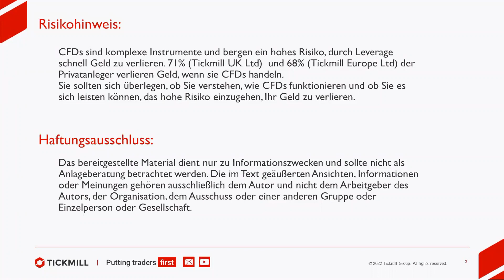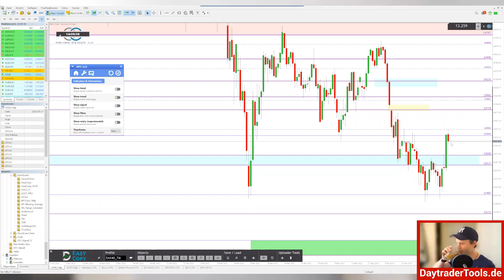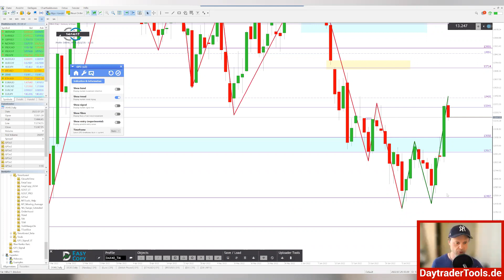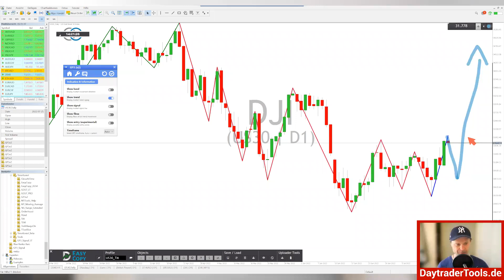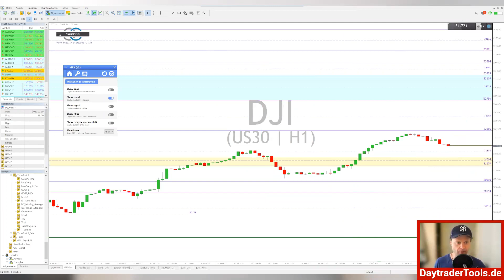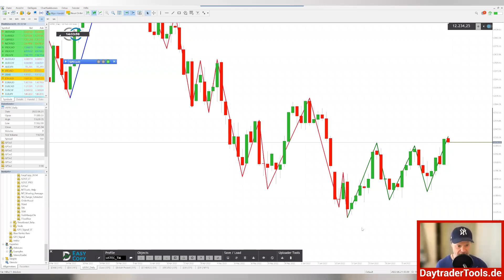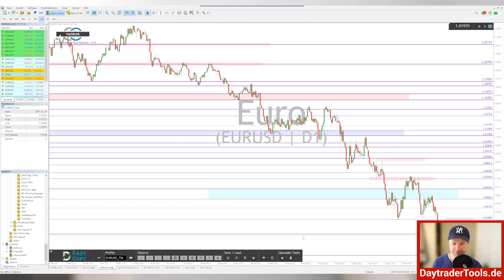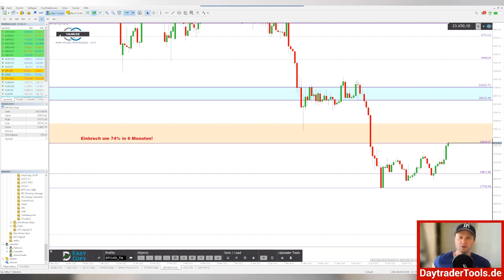Marktbesprechnung vom 20.07.2022 mit Timo von Daytradertools.de